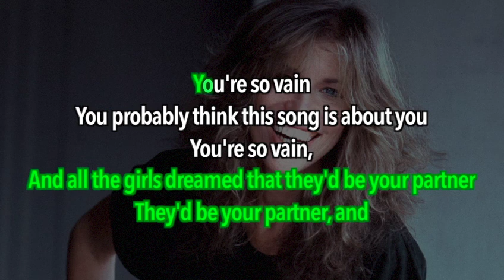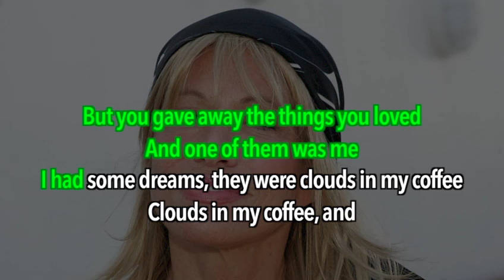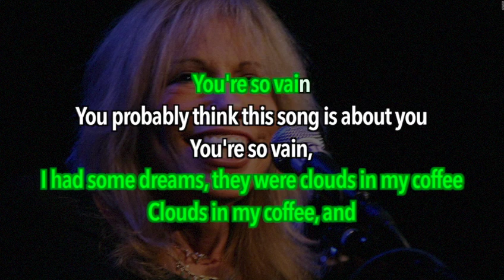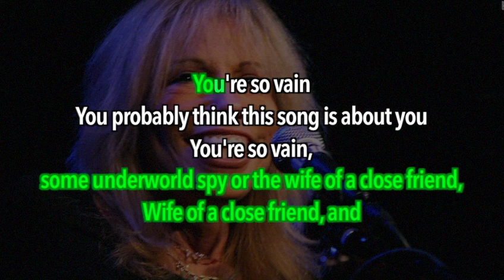Carly Simon - You're So Vain (Karaoke)